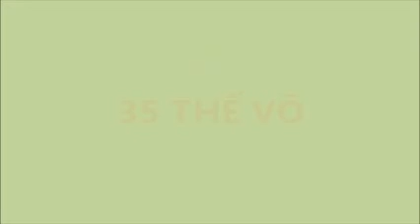35 Thế Võ - Các Thế Võ Cơ Bản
Mời các bạn xem 35 Thế Võ - Các Thế Võ Cơ Bản.
Học võ để rèn luyện sức khỏe và có khả năng tự vệ.